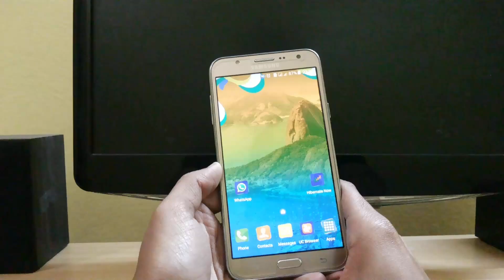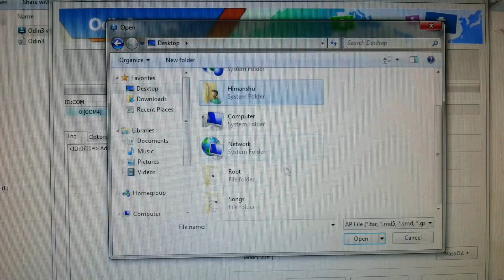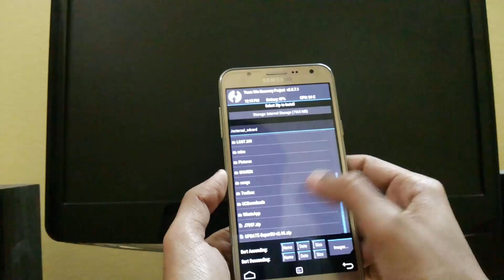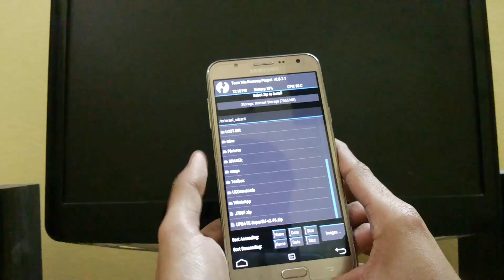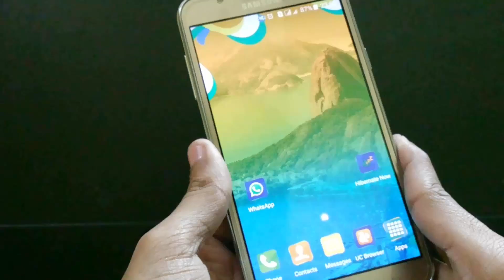How to Install TWRP Recovery And Root your Samsung Galaxy J7 ( EASY STEPS 2016)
In this video , I am going to show you how to How to Install TWRP Recovery And Root your Samsung Galaxy J7 ( EASY STEPS 2016).

UNLOCK OEM DO THIS :
open SETTING - ABOUT PHONE - Tap on Build Number 7-10 times and it will show a message : you are now a developer
now go back to SETTING you will find a new option in setting - DEVELOPER OPTION
Open DEVELOPER OPTION and just select UNLOCK OEM OPTION
That's All

METHOD:
1) Download Odin, TWRP Recovery & SuperSU file to your laptop/PC.
2) Turn off your phone.
3) Go to download mode (by pressing Volume down+home+power buttons at the same time for about 6-8 secs)
4)Press the Volume up button to continue.
5)Open the ODIN file you downloaded on your laptop/pc.
6) Connect your phone to your laptop/PC through USB cable.
7) When ODIN detects your phone, It will show added in the Log.
8) In ODIN click on AP and then select the recovery file you downloaded.
9) Click on start. The flashing process will start.
10) If the flashing succeeds, ODIN will show 'PASS'. That means the recovery flashed successfully. It will boot into recovery.
11) Swipe to Allow Modifications. Click on Reboot then System.
12) Copy and place downloaded SuperSU file to your external SD card.
13) Turn off your phone.
14) Reboot to recovery (by pressing Volume up+home+power buttons).
15) The recovery will start. Select 'install zip'.
16) Click on Storage to change from Internal Storage to Micro SDcard.
17)Select SuperSU which you downloaded. Swipe to Confirm Flash. Flashing process will start. Once Completed. Wipe Cache/dalvik.
18) After it finishes, go back and reboot your phone.

Enjoy your rooted Samsung Galaxy J7 !!!